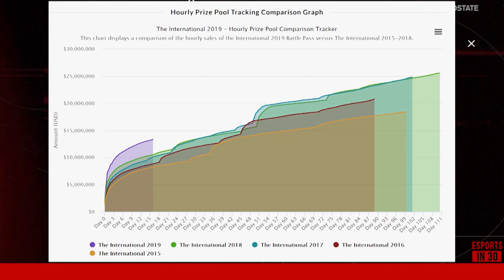MDL Disney w Tsunami: the future of North American Dota | ESPORTS IN 30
MDL Disney definitely left us with some memorable moments, but raised a lot of questions. Dota 2 caster Tsunami joins us to chat about the Disneyland Major.